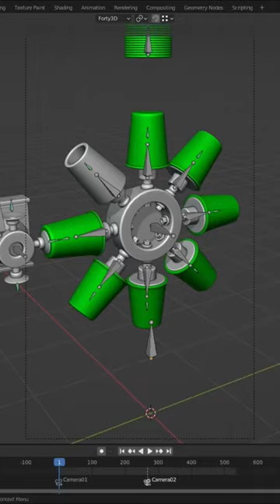Printing machine for plastic cup in Blender - Animation